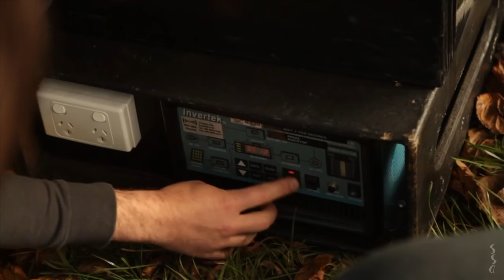Lissie "When I'm Alone" Live - Sideshow Alley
While in Australia for the first time supporting Washington and playing a number of her own shows, we meet up with a relaxed Lissie on a quiet autumn day for a lunchtime session in South Melbourne.

We first came across the Illinois native watching her duet with Ellie Goulding at the UK Great Escape Festival. Those familiar with her music will have no doubt watched through an array of her brilliant live performances, including covers of Metallica and Lady Gaga. One of our favourites being her track 'Everywhere I Go' shot by the good folks at Watch Listen Tell.

It was a pleasure to gather in one of the oldest suburbs in Melbourne, conveniently lined with endless cobbled alleys. Watching an artist truly let loose in a song is what gets us excited, and we weren't disappointed. With a natural gutsy voice and powerful energy, Lissie and her band conquered the shoot with her single "When I'm Alone". From the first note of the electric guitar strum, the solid slap of the cajón box and the rockin' grooves of the head pumping bassist, our sound engineer Selwyn Cozens had some sublime notes to play with in the mix.

With many of our crew venturing out from their 9-5, this sure wasn't a bad way to spend a lunch hour. In the charming setting of Foundry Site Park, it was an added bonus to hear the birds chime in on cue at the end of the song.

ABOUT SIDESHOW ALLEY
Sideshow Alley captures performing artists in the alleys and laneways of Melbourne. One song. One take. With no fixed agenda and no rehearsal. Created by a handful of talented film makers, photographers and sound engineers, the Sideshow Alley collective produce videos from these unique moments.

CREDITS
Director: Dave Budge
Producer: Jasmine Funnell, Ty Johnson
Editor: Tim Melville, Dave Budge
Colourist: Dave Budge
Sound: Jonathon Lee, Selwyn Cozens
Mixer: Selwyn Cozens
Camera: Ty Johnson, Tim Melville, Hugh Turral, Dave Budge
Production Assist: Dave Squires
Artwork: Belinda Suzette, Ty Johnson